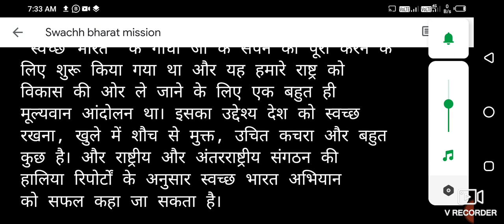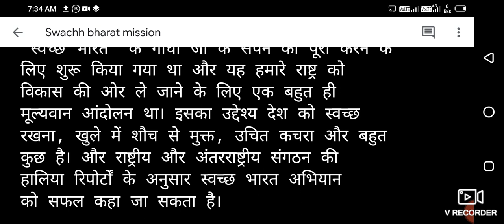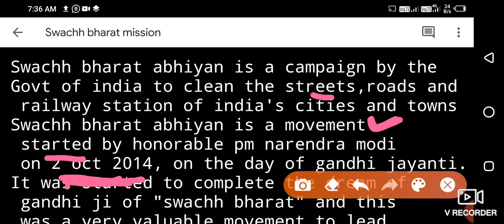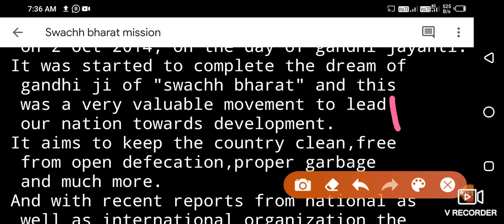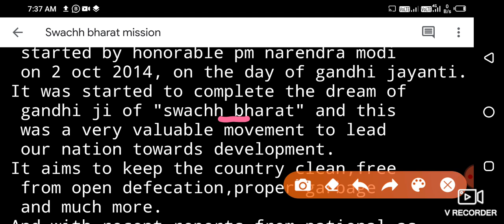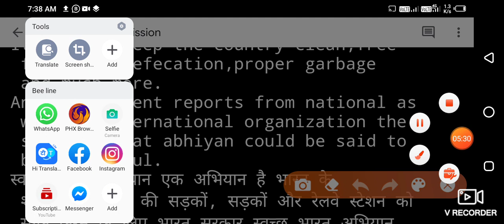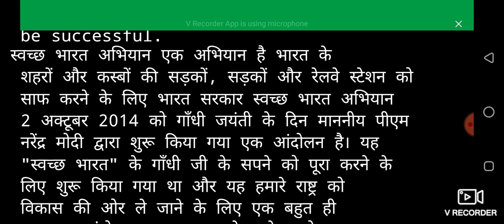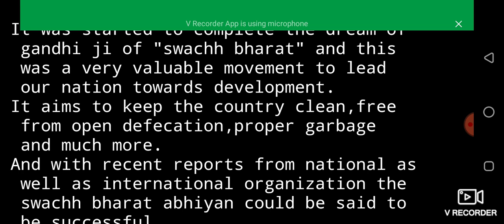"Swachh Bharat Abhiyan" For Airforce GRoup Discussion